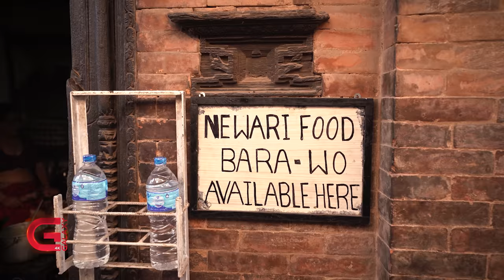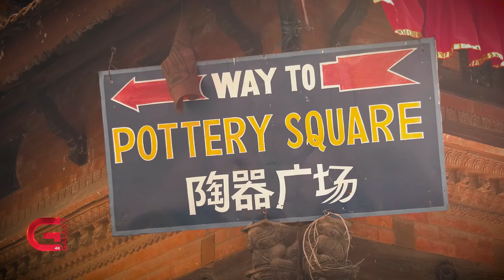Hashtag Life | Episode 1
Art, culture, food, lifestyle, and everything else this city has to offer. In this episode of Hashtag life, our host Sujita explores Bhaktapur.

Producer – Aarzoo Nepal

Associate Producer/ Presenter - Sujita Shrestha

Assistant Producer – Brinda Kathayat

Editor – Anish Shakya

Graphics - Suresh Bade, Shrey Shakya

Music Producer - Rapraveen Shrestha

Production Assistant - Sapana Gurung

Cameraperson- Avesh Muni Bajracharya, Chandraman Dangol, Sujan Thapa

Chief Cameraperson - Suman Maharjan

Manager-Production - Luv Karki

Creative Director - Bipin Kumar Acharya